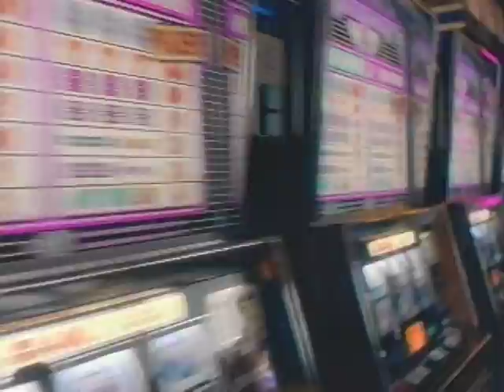Master Lock Security 2 30 sec ATML 3401 1:19:94 Cramer:Krasselt Red Car